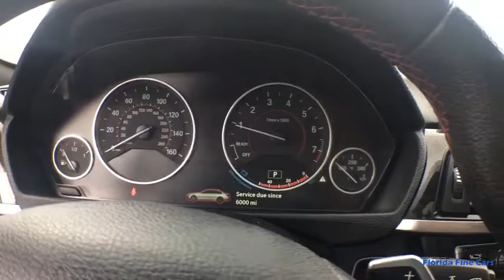2015 BMW 4_SERIES Hollywood, West Palm Beach, Miami, Margate, FL 105156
Used 2015 BMW 4_SERIES available in Hollywood, Florida at Florida Fine Cars. Servicing the  West Palm Beach, Miami, and Margate, FL area.
2015 BMW 4_SERIES 428I GRAN COUPE - Stock#: 105156 - VIN#: WBA4A5C50FG051806

Priced below KBB Fair Purchase Price! FINANCING AVAILABLE!! Se habla espanol!! WE ACCEPT ALL TRADE-INS!! BBB Accredited A+ Advanced Real-Time Traffic Information Anthracite Headliner Black Door Mirror Caps BMW Online & BMW Apps Comfort Access Keyless Entry Dakota Leather Upholstery Driver Assistance Package harman/kardon Surround Sound System Head-Up Display Heated Front Seats High-Gloss Black Interior Trim Increased Top Speed Limit Instrument Cluster w/Extended Contents Lumbar Support M Sport Suspension Navigation System Navigation System w/Touchpad Park Distance Control Premium Package Rear-View Camera Remote Services Satellite Radio Sport Line Sport Line Aesthetic Elements Sport Seats Technology Package Wheels: 18 x 8 Double-Spoke (Style 397) Without Exterior Lines Designation. Mineral White Metallic 2015 BMW 4 Series 428i Gran Coupe RWD 8-Speed Automatic 2.0L 4-Cylinder DOHC 16V Turbochargedbrbr23/34 City/Highway MPGbrbrbrReviews:br  * Powerful and fuel-efficient engines; engaging handling; upscale interior; hatchback-style utility. Source: Edmundsbr  * If you crave the excellent handling and power of the 3 Series sedan in coupe or convertible form look to the 2015 BMW 4 Series. The new 4-door Gran Coupe is the only 4 Series with room for five and is able to carry cargo easier thanks to its wide-opening liftgate. Source: KBB.combr  * Engaging handling; powerful yet fuel-efficient engines; upscale interior with straightforward controls and spacious seating. Source: EdmundsbrbrbrFlorida Fine Cars has over +1700 vehicles in stock and works with more Banks to help give you as many options as possible. All locations are BBB Accredited; BBB Rating: A+. Come in person or call ahead to set an appointment for a test drive. Buy online and get a car on your time.